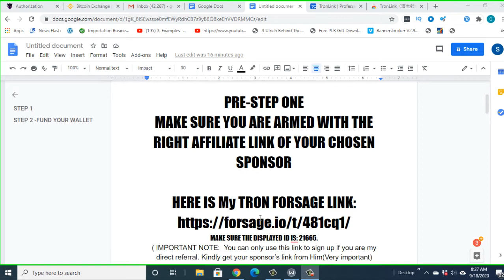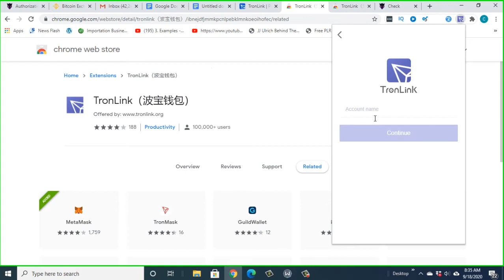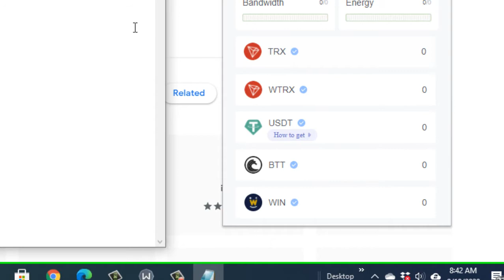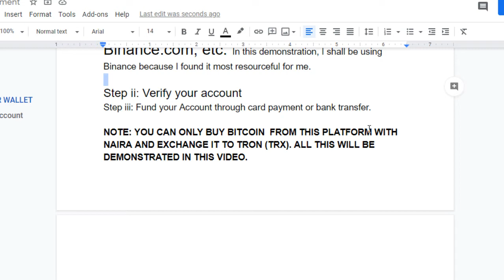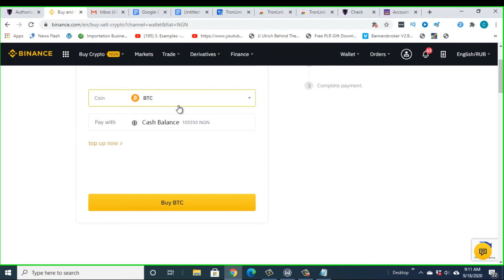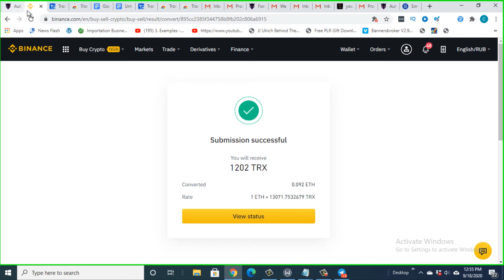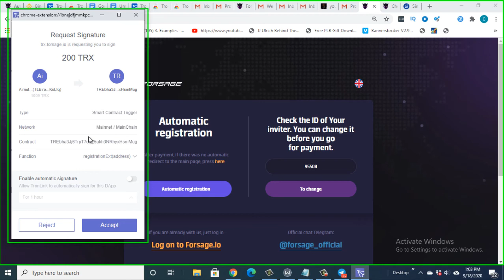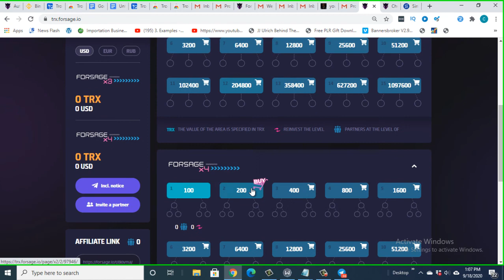HOW TO REGISTER WITH FORSAGE ON TRON SMART CONTRACT -A STEP BY STEP GUIDE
This video show in detail how to register with forsage on Tron smart contract. It is a complete step by step guide

In the video, you will be guided step-by-step on how to register with forsage on Tron smart contract. You will learn, how to buy Tron from finance and transfer it to your Tronlink Wallet, You will learn how to install a Tronlink wallet on your device and how to keep your wallet safe from hackers.

Forsage on Tron smart contract will create more crypto millionaires than ever and I advise you take advantage of the platform and build your fortune.

Forsage is the best international crowdfunding platform giving you all the tools you need to raise the money to achieve that dream project.

HOW TO REGISTER WITH FORSAGE ON TRON SMART CONTRACT
Step 1: Install your Tronlink wallet in your preferred Device
(VERY IMPORTANT: Save your 12 words seeds in a safe place)

 Step 2: Load your wallet with TRON,  if you have crypto you can swap them to TRON

Step 3. Once you Tronlink is funded. Make sure you are logged into the Tronlink account
on your browser.

On the new page,  select TRON.  Please confirm your Sponsor’s ID: 21665  before hitting on Registration( THIIS IS IF AM YOUR SPONSOR)

if you use google chrome extension you just need to put the link in the browser

if you use the app in your smartphone :
1. Go on “Me”
2. Click Advanced Features
3. Click Dapp testing tool